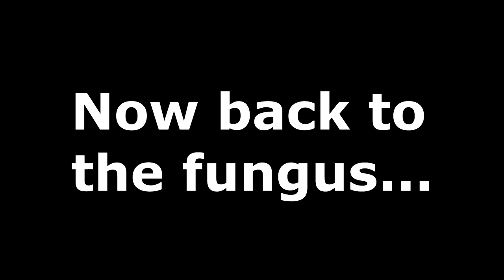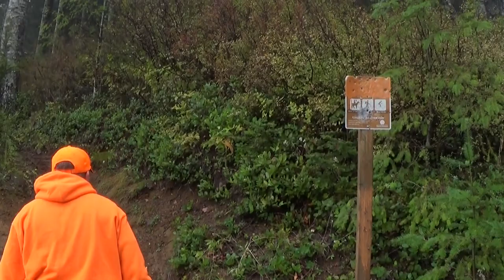WA Fungquest: Chanterelle Mushroom Hunting (Capitol Forest, Olympia)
My friend Lee gives me a 101 on chanterelle mushroom hunting! A fall-time tradition for many Washingtonians. We had a great time up in historic Capitol State Forest. And he didn't even hunt me for sport!

Filmed October 2020 in Capitol State Forest, Washington.